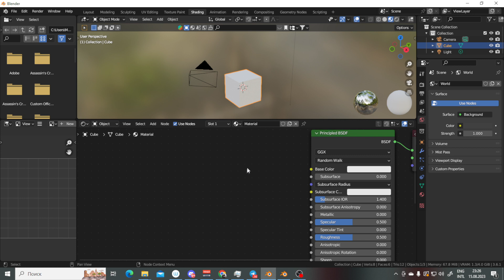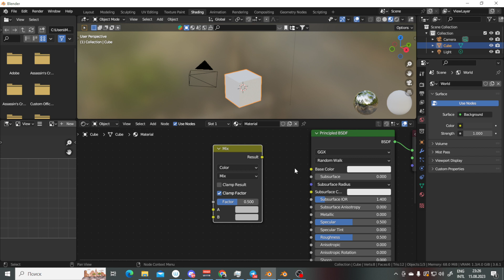Где Нода Mix RGB? | Where Node Mix RGB? | Blender 3.4 / Blender 3.6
В этом коротком видео я покажу где найти ноду Mix RGB в новых версиях Blender 3.4 и Blender 3.6
In this short video i show where find node Mix RGB in new version Blender 3.4 and Blender 3.6